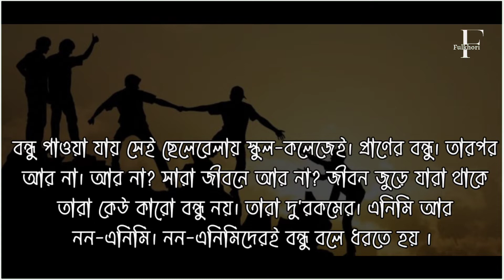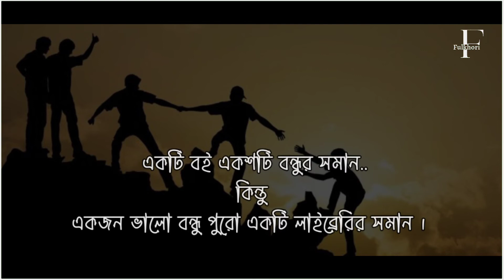বন্ধু কে নিয়ে কিছু কথা | best friend niye kichu kotha | bondhu | বন্ধুদের নিয়ে মোটিভেশনাল | Fulkhori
বন্ধুত্ব নিয়ে কিছু কথা | Best Friendship Quotes | বন্ধুদের নিয়ে সেরা মোটিভেশনাল | Fulkhori